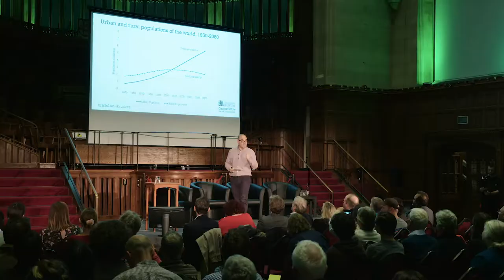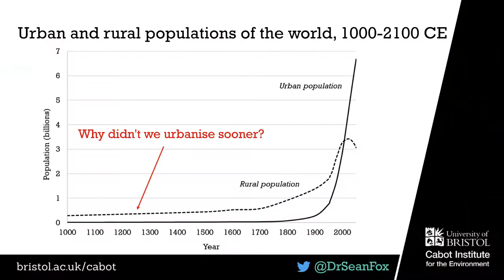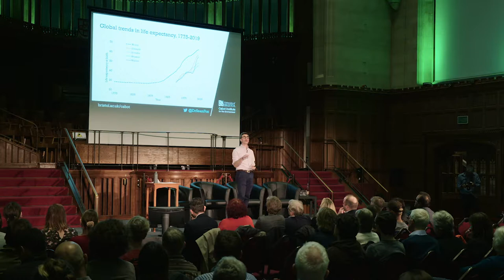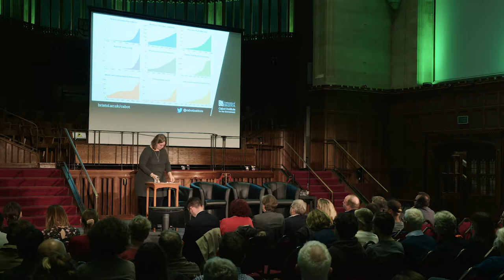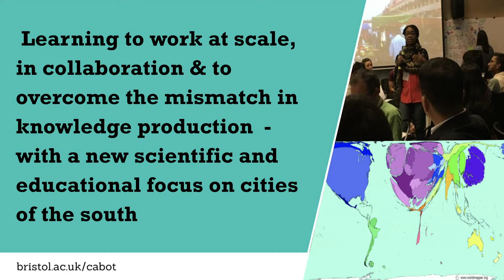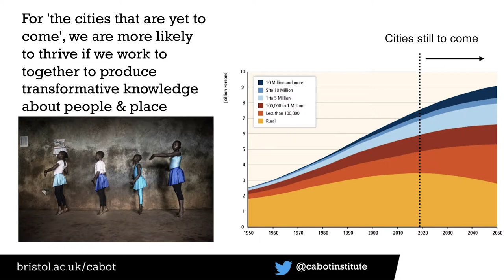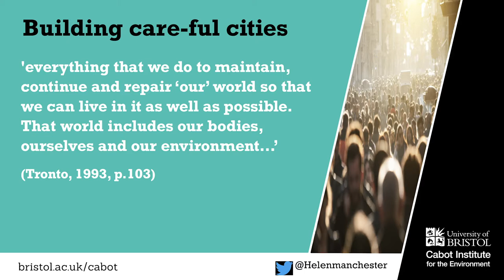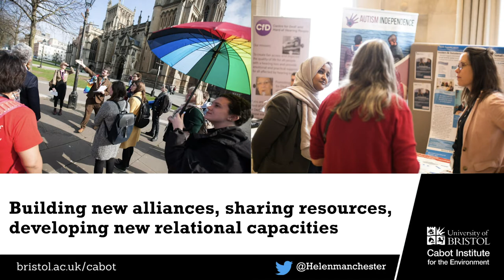University of Bristol Cabot Institute Annual Lecture 2019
Film of the 2019 Cabot Institute Annual Lecture in the Great Hall of the Wills Building, @UniversityOfBristol .

This is typical of how we shoot a classic lecture film. 3x cameras - main on the speaker, wide on speaker plus screen and roving gimbal to get extra material of audience, super wide angles etc. Sound taken from PA to counter a very echoey room.

Brief intro / outro sequences of audience arrival / departure with a couple of shots of Bristol from our archive to set the wider context.